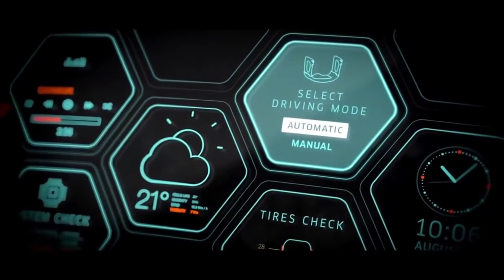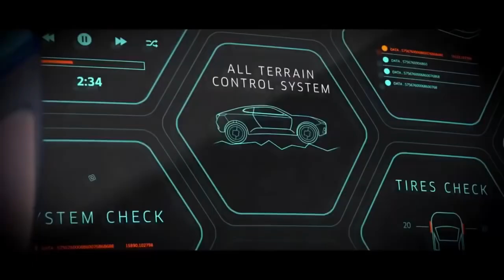Kelajakka Xush kelibsiz!!!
Eng so'nggi qiziqarli videolar TARGETda

Manba: NewEntertainmentNew